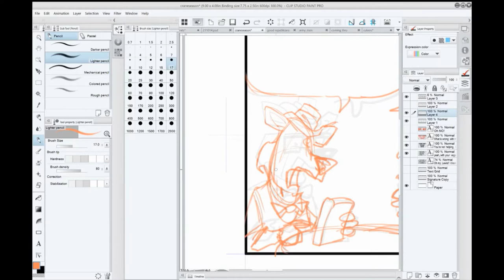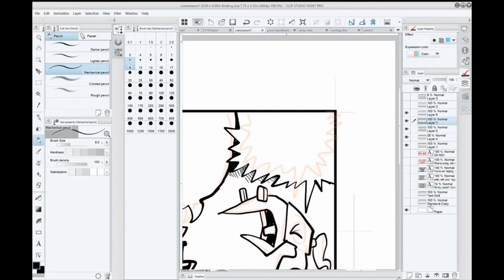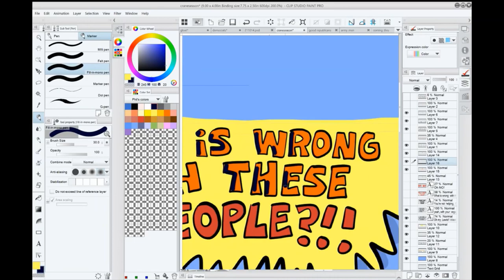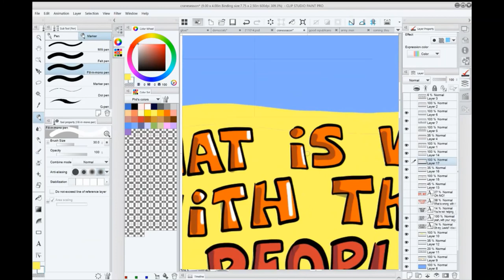Watch now: Phil Hands draws a Mendota Marsha comic about a possible crane hunt in Wisconsin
Follow along as State Journal cartoonist Phil Hands draws a Mendota Marsh comic strip about a possible crane hunt in Wisconsin.